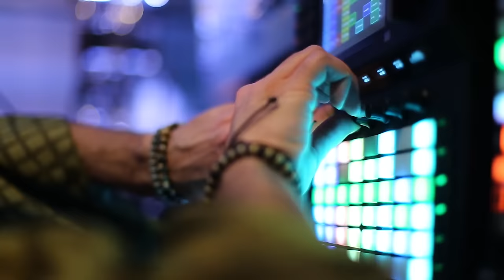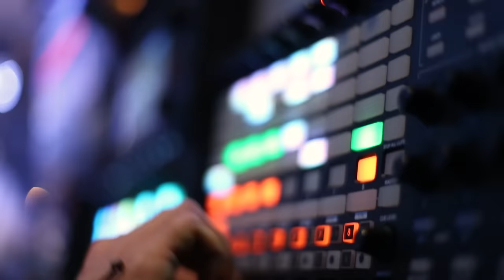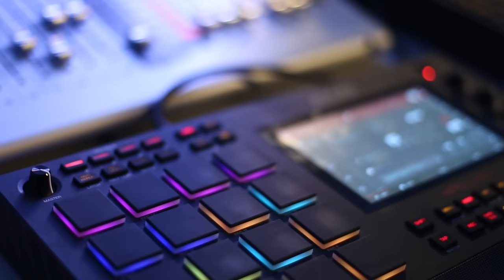Chingiz Mustafayev - Gülzar istərəm. ( Məhəmməd Füzuli )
Məhəmməd Füzuli - Gülzar istərəm.
Lyrics - Məhəmməd Füzuli
Arrangement - Chingiz Mustafayev
Cameraman and editor -  Fuad Tofiqoglu
Mix & Master Azad Veliyev